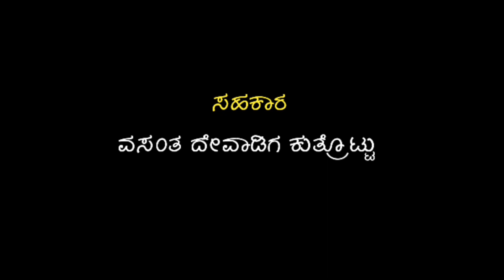SWAMY AJJA | ಅತ್ತಾಜೆದ ಕಾರ್ಣಿಕ | Tulu Koragajja Song | ಕೊರಗಜ್ಜ ಸಾನಿಧ್ಯ ಅತ್ತಾಜೆ ಉಜಿರೆಯ ಭಕ್ತಿ ಗೀತೆ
ನಿರ್ಮಾಪಕರು : ಕೃಷ್ಣಪ್ರಸಾದ್ , ಭರತ್‌ರಾಜ್ ,

 ದಿವಾಕರ, ಕೊರಗಜ್ಜ ಸಾನಿಧ್ಯ ಅತ್ತಾಜೆ

ಸಹಕಾರ : ವಸಂತ ದೇವಾಡಿಗ ಕುತ್ರೊಟ್ಟು

LYRICS - Girisha Gowda Nada

DIRECTION - Prem Sagar

SINGERS - Umesh Gowda Nada & Deekshitha Gowda Manjotti

DOP - Rajesh Gowda Sri Krishna studio
Manjotti
EDITING & POSTER - Nithin Kotian Ujire
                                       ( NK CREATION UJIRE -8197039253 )